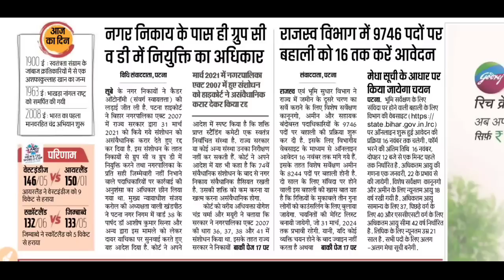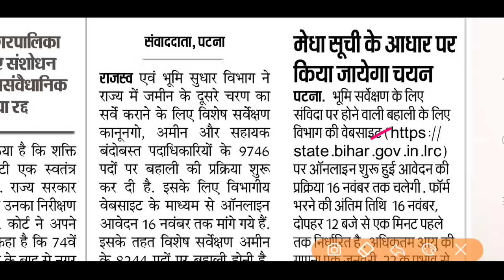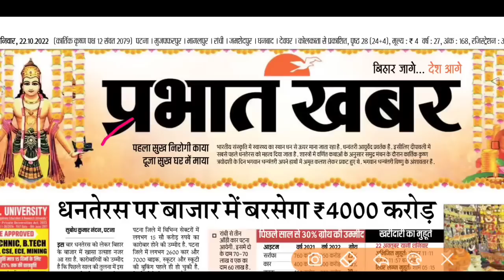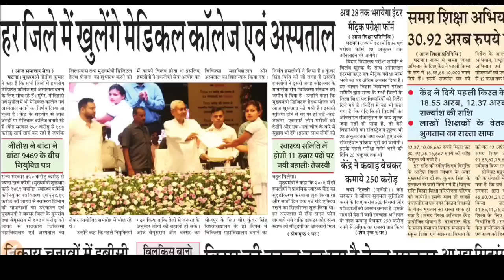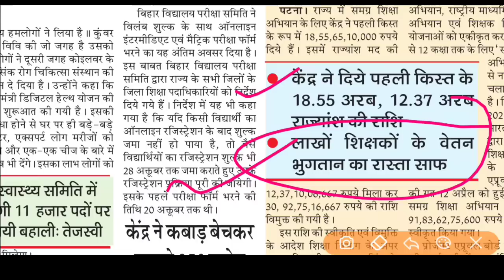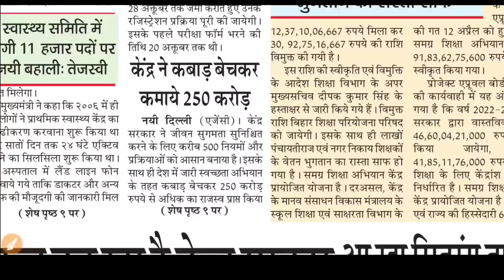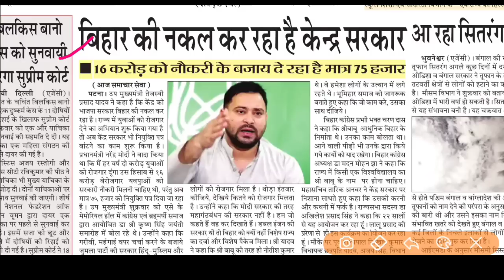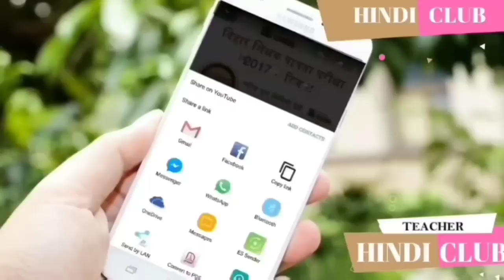सातवाँ चरण अपडेट और राजस्व विभाग में आवेदन 16 नवम्बर तक सातवाँ चरण कब तक शुरू नियमावली ? HINDI CLUB